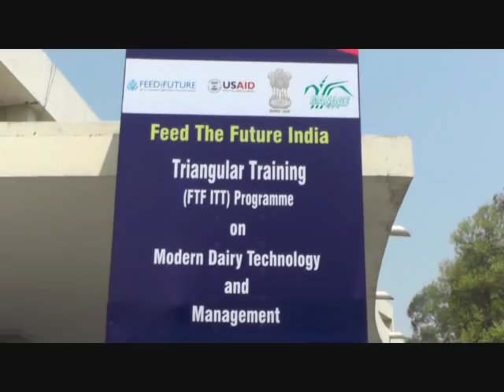Karnal NDRI 15 Days International Training Programme Videsho Se Bhi Phuche Scientist Watch & Share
Karnal NDRI 15 Days International Training Programme Videsho Se Bhi Phuche Scientist Watch & Share - करनाल के राष्ट्रिय डेयरी अनुसन्धान संस्थान में आधुनिक डेयरी तकनीक और प्रबन्धन विषय पर 15 दिवसीय प्रशिक्षण कार्यक्रम का हुआ शुभारम्भ ,9 देशों के 25 प्रतिनिधि ले रहे भाग ,भारत की डेयरी तकनीक से सीखेंगे विदेशी ,गर्मी में दुधारू पशुओं का रखें ख़ास ख्याल !

डेयरी सेक्टर में मेक इन इंडिया दिनों दिन आगे बढ़ रहा है ,इसका प्रमाण करनाल के राष्ट्रिय डेयरी अनुसन्धान संस्थान में उस समय देखने को मिला जब विकासशील देशों खासकर अफ्रीकन देशों के प्रतिनिधि भारत की डेयरी तकनीक सीखने पहुंचे ! दुग्ध उत्पादों को लेकर करनाल में आज से 15 दिवसीय प्रशिक्षण कार्यक्रम की शुरुआत हुई जिसमे साउथ अफ्रीका सहित 9 अन्य देशों के 25 प्रतिनिधि भाग ले रहे हैं ! प्रशिक्षण कार्यक्रम का उद्घाटन केन्द्रीय वैज्ञानिक भर्ती बोर्ड के सदस्य डॉ ए के श्रीवास्तव ने किया ! इस अवसर पर पत्रकारों से बातचीत में उन्होंने कहा की भारत का डेयरी उद्योग प्रतिदिन आगे बढ़ रहा है लेकिन बढती जनसंख्या की दुग्ध पूर्ति के लिए हमें अभी और शोध करने होंगे , उन्होंने कहा की हमारे देश की डेयरी तकनीक का फायदा सबको मिले इसके लिए 9 देशों के प्रतिनिधियों का एक प्रशिक्षण कार्यक्रम संस्थान में आयोजित किया जा रहा है ! उन्होंने कहा की इस प्रशिक्षण के दौरान इन प्रतिनिधियों को डेयरी स्किल जिसमे एनिमल ब्रीडिंग ,प्रबन्धन ,दुग्ध उत्पादों का निर्माण ,दूध की प्रोसेसिंग ,वेल्यु एडिशन आदि तकनीक शामिल है की जानकारी दी जाएगी ! एक सवाल के जवाब में उन्होंने कहा की गर्मी के दौरान पशुओं में दूध की कमी हो जाती है ऐसे में दुधारू पशुओ का ख़ास ख्याल रखना चाहिए ! उनके चारे ,पानी ,हवा आदि का इंतजाम बेहतर तरीके से किया जाए ताकि गर्मी से उन्हें बचाया जा सके !